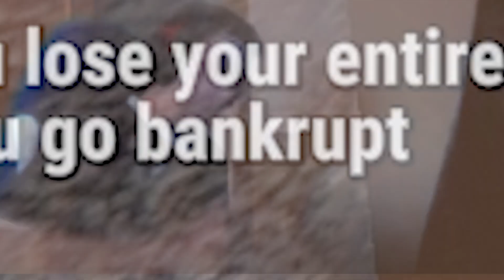we ECO-RAIDED to the PERFECT START in RUST..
come eco raid the entire rust server with us.. we went from rock to ak in a matter of minutes!